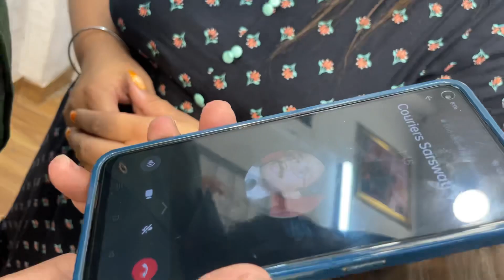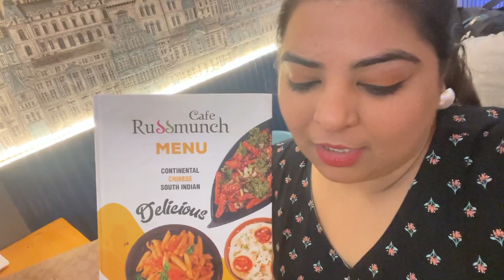BEWARE OF SCAM😨